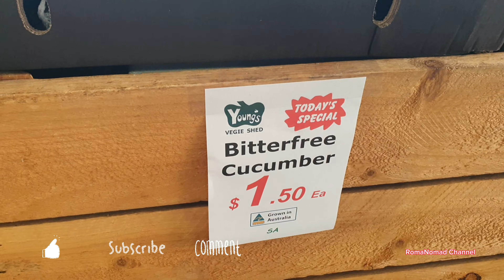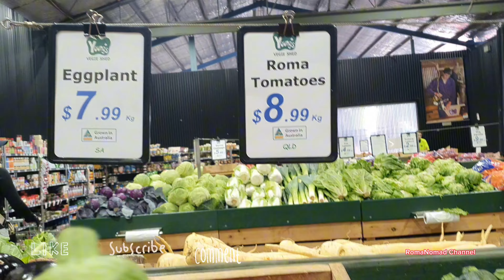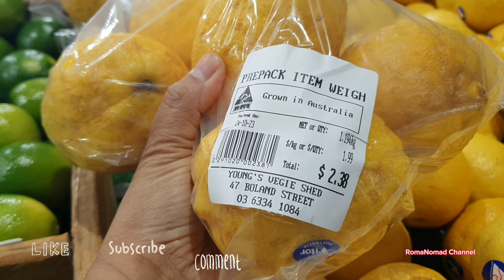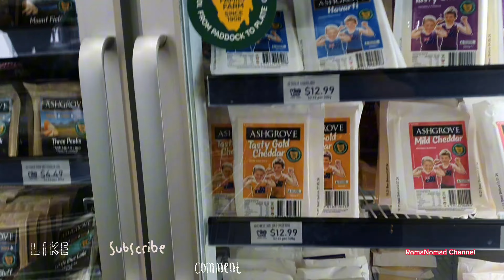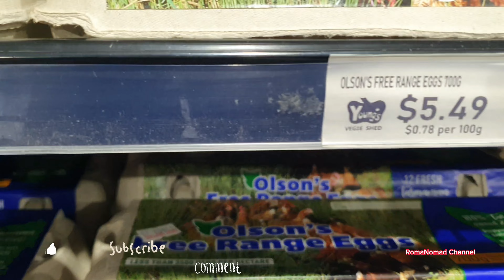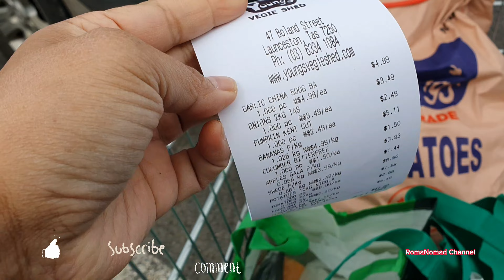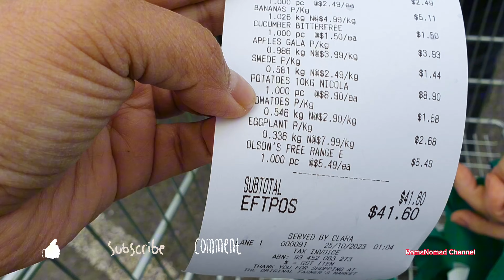Belanja ke pasar tengklulak 😱..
Belanja Hari Ini😍.